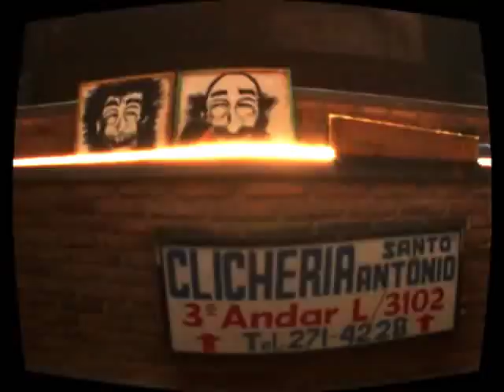Chamada "Vendendo Peixe"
Vendendo Peixe no Mercado Novo em BH - Intervenções artísticas, instalações, pinturas, colagens, grafite, videos, lançamento do fanzine colaborativo " A Zica " , cine la boquinha e grafitti research lab tudo isso com entrada 0800. Infos